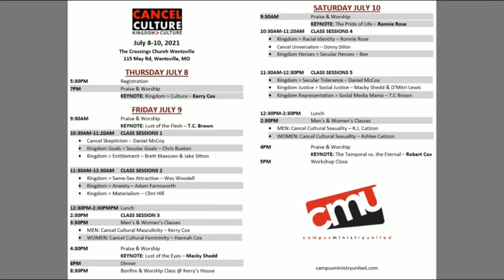Daniel McCoy - Kingdom Over Secular Tolerance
Audio from the 2021 Campus Ministry United Workshop: Cancel Culture. This event is held every year for campus ministers and college student leaders. Hosted by The Crossings Church in Wentzville, MO.